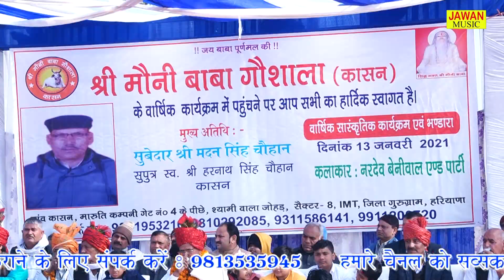मत जुल्म करे मेरी सास || Radha Chaudhary & Manoj Chaudhary || Kasan Gaushala Ragni || Jawan Music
JAWAN MUSIC Present “ Song” a Latest New Song 2020. We Present to you “JAWAN MUSIC” Song by Singer Directed by" director " Featuring Artist  exclusively onJAWAN MUSIC Company

Video credits :

Title Song :-   मत जुल्म करे मेरी सास
Singer :-         Radha Chaudhary & Manoj Chaudhary
Artist :-           Radha Chaudhary & Manoj Chaudhary
Lyrics :-
Music Director :-  Live
Studio :-
JawanMusic Label & Copyrights :- Jawan Music